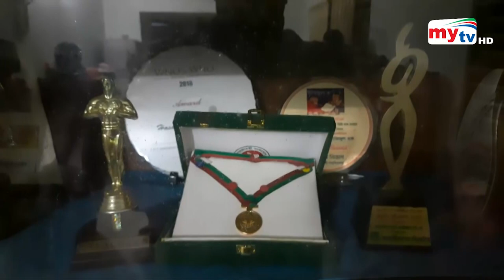চলে গেলেন হাসান আজিজুল হক ! | Bangla News | Mytv News